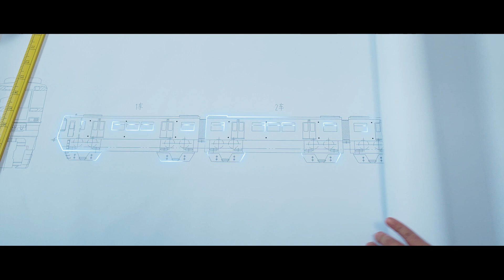进阶之路 永不止步 — 重庆跨座式单轨创新之路